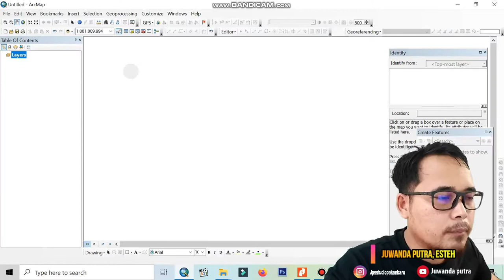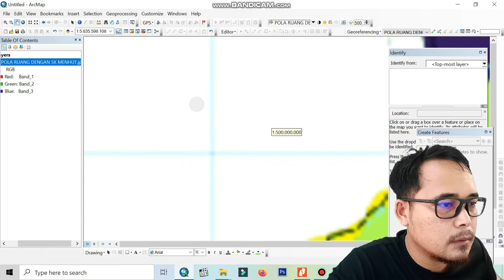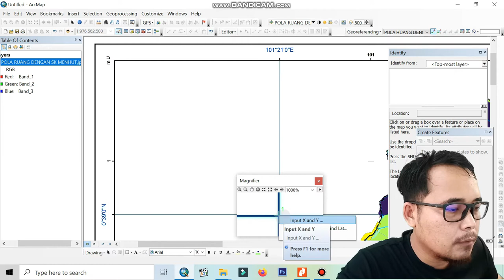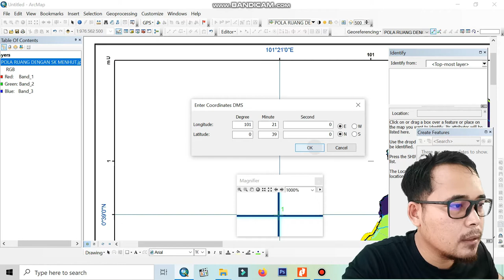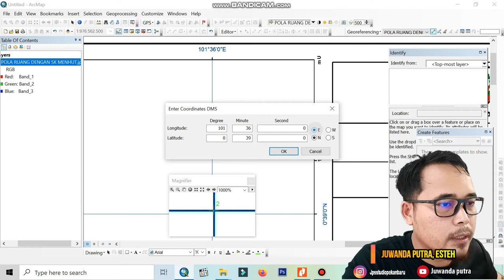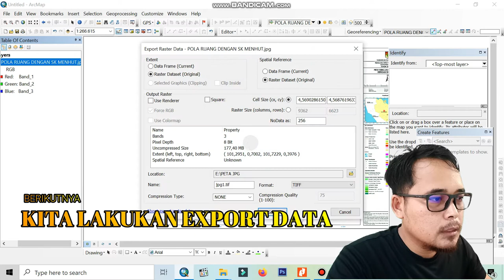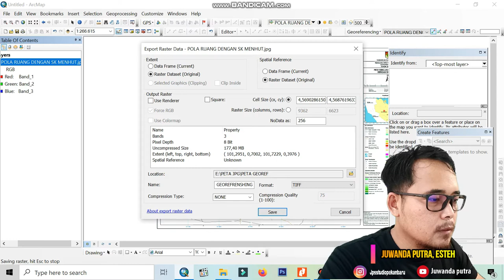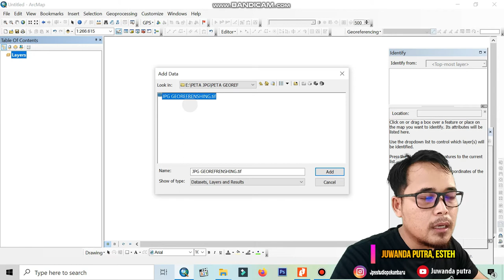CARA MUDAH GEOREFRENSING PETA JPEG // BIAR BISA DIDIGITASI// DI ARCGIS // SEMUA PASTI BISA..!!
Assallammualaikum warohmatullahi wabarokatuh..

Terkadang kita harus dihadapkan dengan kondisi yang serba sulit ya. minta data SHP nggak dapet. pakai surat juga ndak dapet. akhirnya cara ini yang masih terbilang cukup relevan.

nah.. bagaimana cara mendigitasi peta analog digital yang ingin kita masukkan di Aplikasi arcgis. supaya memiliki skala yang sama dengan peta pada umumnya.

tontonin full videonya disini ya sampai selesai.